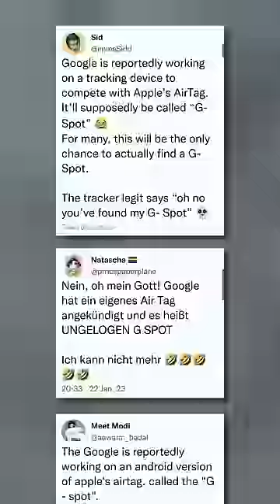📲 G-Spot Tracker: Ein doppeldeutiger AirTag von Google | DasIstJay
Es scheint fast zu surreal, aber tatsächlich ist im Internet aktuell das Gerücht von einem Google-Tracker relativ weit verbreitet. Doch das alleine wäre nicht so witzig, wenn da nicht eine gewisse Portion Doppeldeutigkeit mit reinspielen würde. Während Google im stillen Kämmerchen an einer hauseigenen AirTag-Alternative arbeitet, scheint ein Hobby-Designer nun eine ganz eigene Vorstellung davon zu haben, wie so ein Produkt heißen könnte. Dass der Name dabei sehr doppeldeutig wirkt, ist wohl kein Versehen...